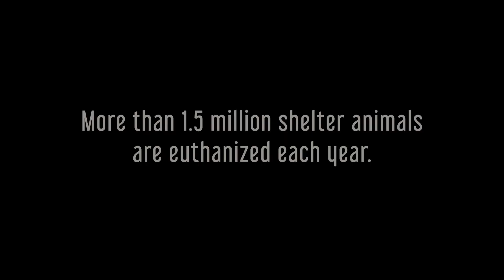GroupA PSA 02262019